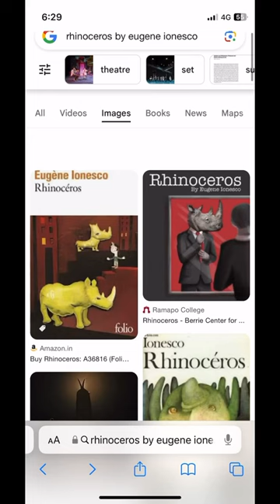Our next lecture is on - Rhinoceros by Eugene Ionesco (6th Sem English Literature)